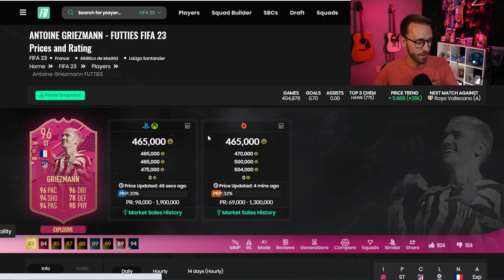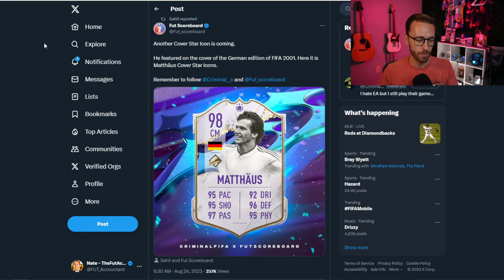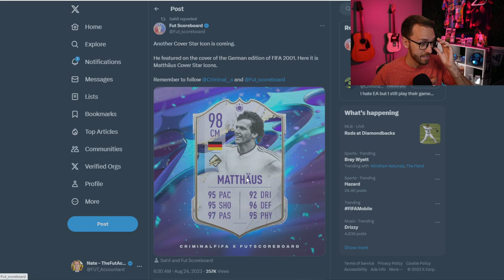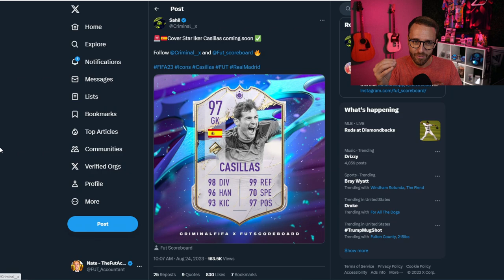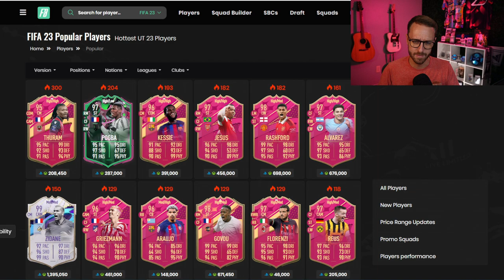The END of FUTTIES?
FUTTIES is Ending! What will happen today for the last Friday of FUTTIES in FIFA 23 Ultimate Team?